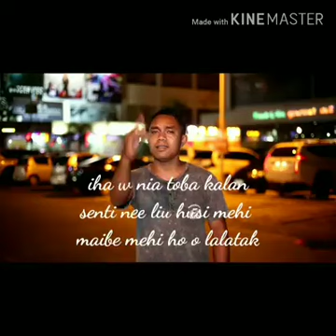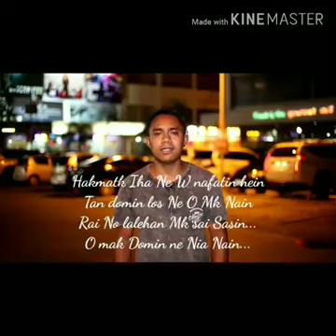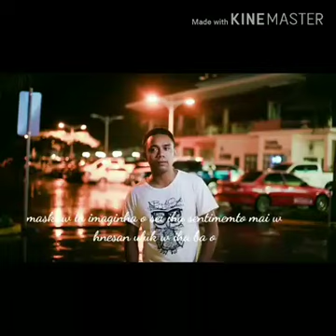HO PASADU MAI HAFANUN HAU IHA HAU NIA TOBA KALAN BY AMETA